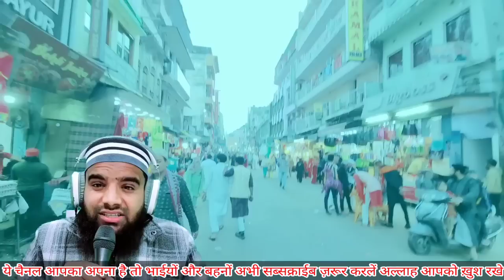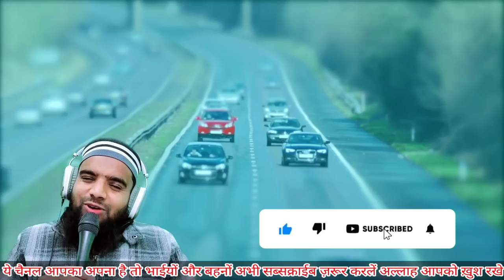Shihab Bhai Ka Safar Ab Kab Hoga | 4 जनवरी 217 Days 🔴 Update | पाकिस्तान कब पहुंचेंगे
Hi,

Shihab Chottur Pakistan news 4 January
Shihab Chottur hajj Journey
Shihabb chittur ka Safar Kab Shuru hoga
Shihab Chottur ka Life
Shihab Chottur aafiya Kids School
Shihab Chottur Kahan hain
Shihab Chottur is Waqt kahan hain

Shihab Chottur ka Safar Kyon Ruka Hua Hai
Shihab Chottur ka Safar Kab Chalu Hoga
Shihab Chottur ka Safar Kab Shuru Hone Wala Hai
Shihab Chottur Safar Update
Shihab bhai ki 4 Janbari ki update

Shihab Chottur Pakistan ka Safar
Shihab Chottur ka Safar In Pakistan
Shihab Chottur ka Safar Ka Update

Shihab In Pakistan news
Shihab Chottur ka Safar Ka Viral video
Paidal hajj Karne wale ka Video

Shihab Chottur today news

paidal Hajji, Shihab chottur, shihabchotturlive, Shihab chottur ke sath, Shihab Bhai, Shahi Imam punjab

Mohammed Sageer Official, sageer ahmad saifi, 202 Day 20 December 2022, Shihab Chottur, Pakistan Visa 132 Days 11 October 2022, 211 Day 31 December 2022, Pakistan Border

Shihab Chottur live tuday 4 january
Shihab Chottur paidal hajj Wala
Shihab Chottur ka safar Kab Hoga
Shihab Chottur ka Channel
Shihab Chottur ka Safar update

Shihab Chottur, Pakistan Border, Pakistan Visa 211 Days 23 October 2022, 145 Day 24 October 2022, 201 Day 31 December 2022

Shihab Channel
Shihab Chottur ka Maa Baap
Shihab Chottur live tuday location

Malappuram to Makka and Shihab, shihabchotturlive today, Keralatomakkah, Malappuram to Makka, Punjab shahi imam, Shihab video

Mohammed Sageer Official, Pakistan Border, Pakistan Visa 212 Days 4 january  2022, sageer ahmad saifi, 145 Day 24 October 2022, 200 Day 30 December 2022, Shihab Chottur

shihab chottur, Shihab chottur, Kerala to Makkah by foot, Kerala shihab chottur

Shihab Chottur Ki 31 December ki Update